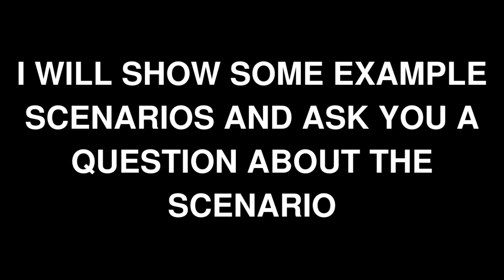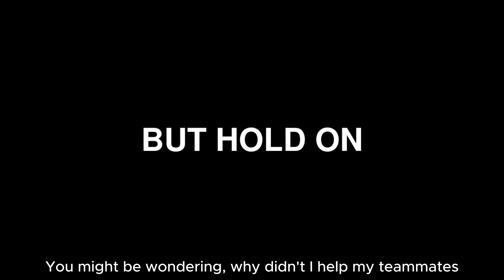EP. 2) LETS PRACTICE OUR DECISION MAKING | Tips on Reading the Map Scenario Sceries [Mobile Legends]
Here is Episode 2 of the Tips on Reading the Map series!

This time, the scenarios will be a bit different from Episode 1. I also had a short message at the end. What are your thoughts?

Reminder to always follow YouTube guidelines. Avoid any form of discrimination, harassment, etc., towards creators and fellow commenters.

- - - - - - - - - - - - - - - - - - - - CREDITS - - - - - - - - - - - - - - - - - - - -
Used Videos:
Provided by  @taseveim6708

Provided by  @digitaltimer

Provided by @CreativeViews1t3

Used Music:
1) なんでしょう by DOVA SYNDROME

2) Scheming Weasel by Kevin MacLoed